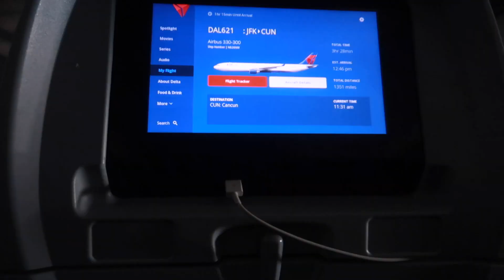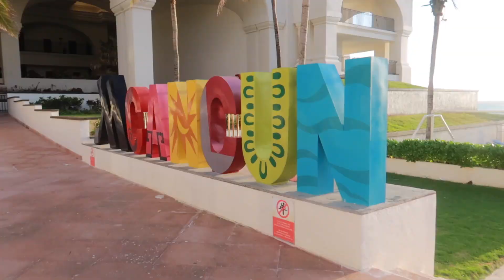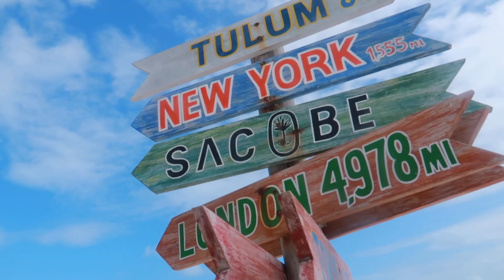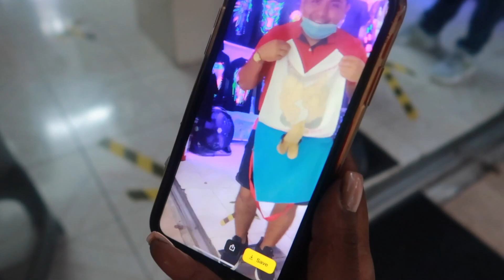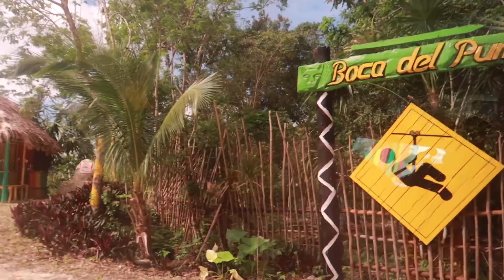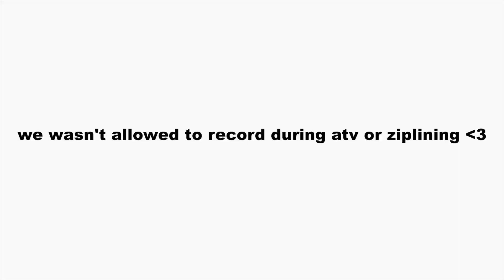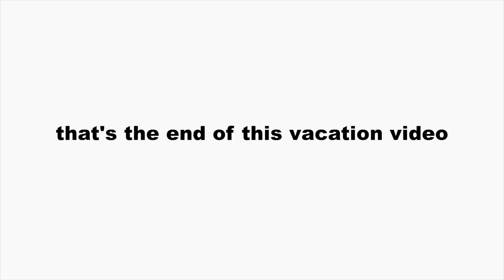CANCUN VACATION VLOG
USE MY CODES!
FREQUENTLY ASKED QUESTIONS
age: 19
height: 5’4
what grade are you in: sophomore year of college
where do you live: new york

        xoxo, java 🤪